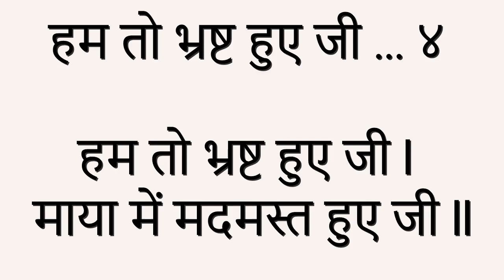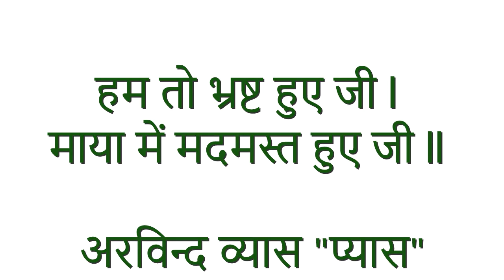हम तो भ्रष्ट हुए जी भाग -४, लेखक :अरविन्द व्यास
hum to bhrasht huye ji.. part - 4 by Arvind Vyas "pyaas"